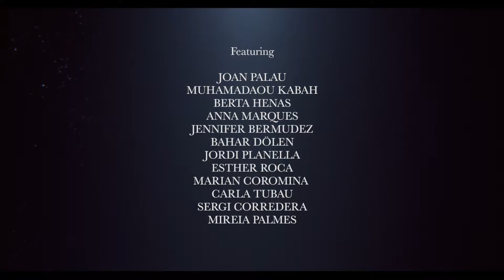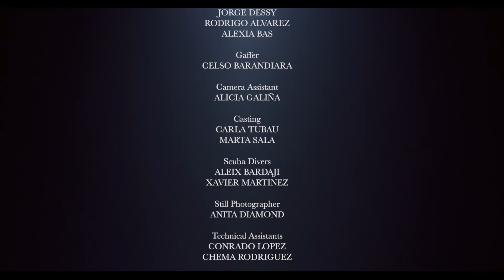TEMPORADA ALTA 2013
2013 / Commercial
Directed by Salvador Sunyer
Produced by Nanouk Films

Spot oficial del Festival de Temporada Alta 2013